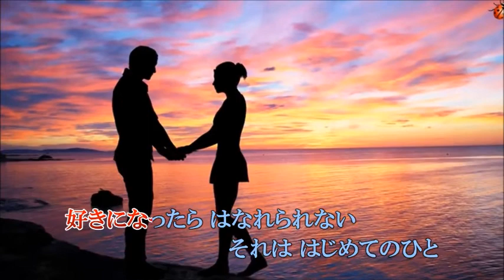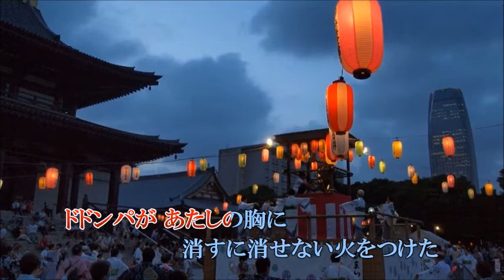「東京ドドンパ娘（渡辺マリ）」カバー by Alan Sekiguchi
カラオケ動画はてんとう夢志様よりお借りしました。いつも有難うございます。